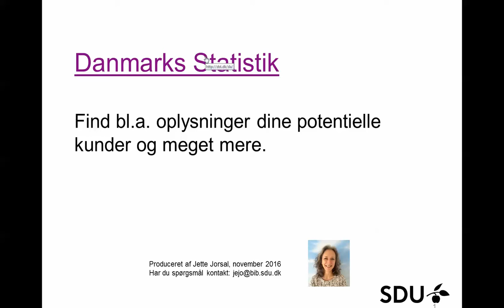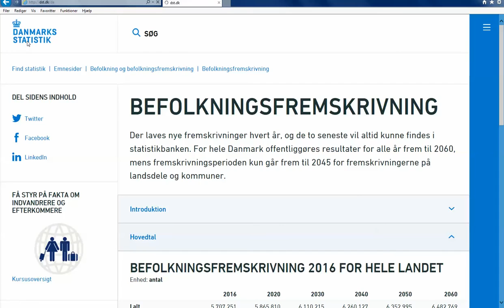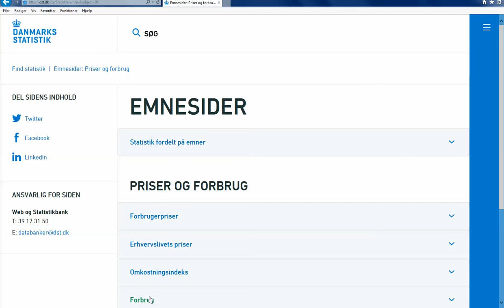Danmarks Statistik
Find bl.a. oplysninger dine potentielle kunder og meget mere.